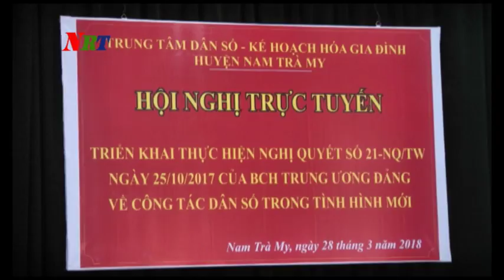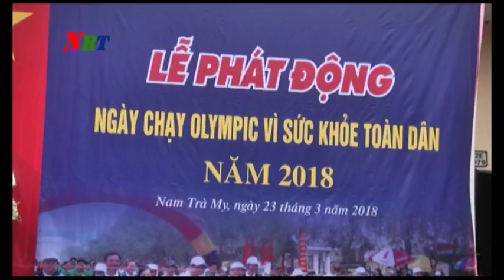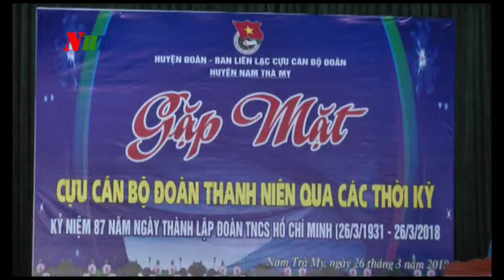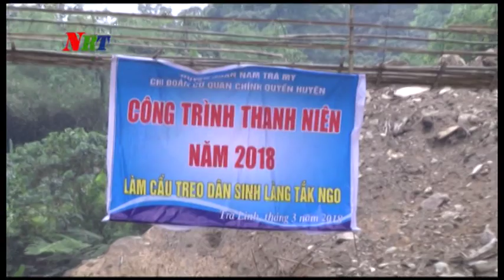THOI SU 29 3 2018